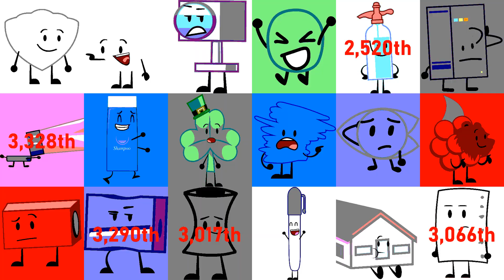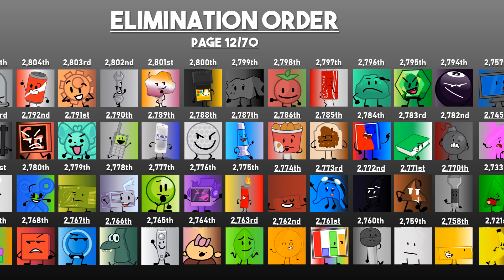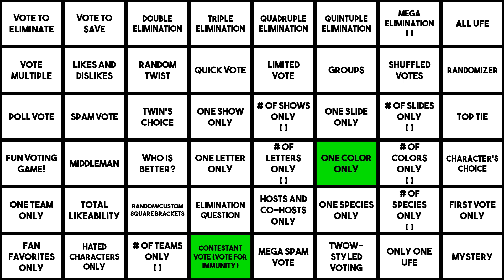Ultimately Large Object Viewer Voting [Part 289]